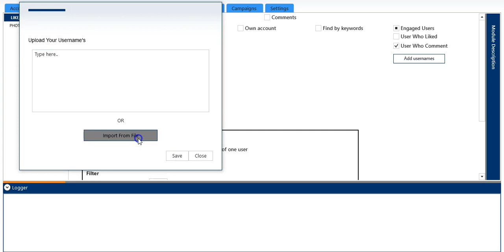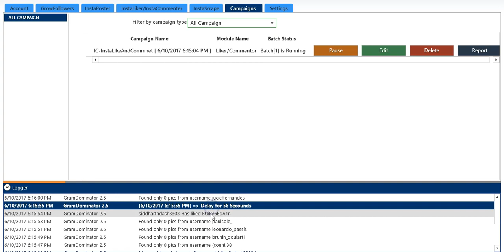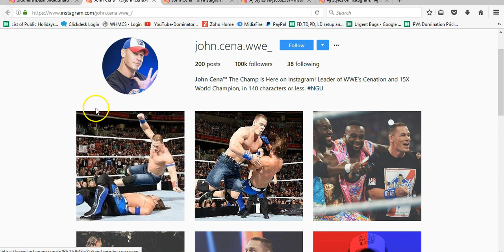Gramdominator-Like engaged user